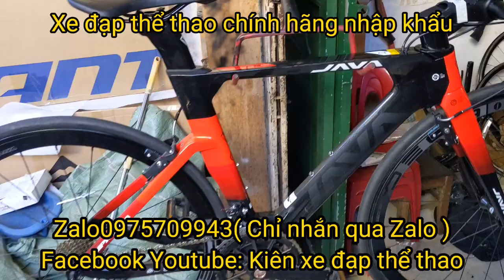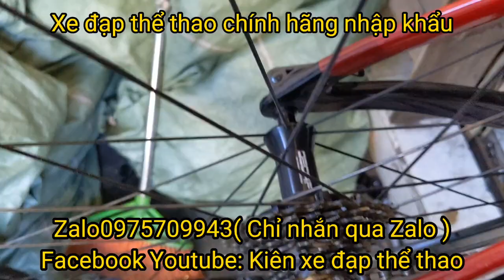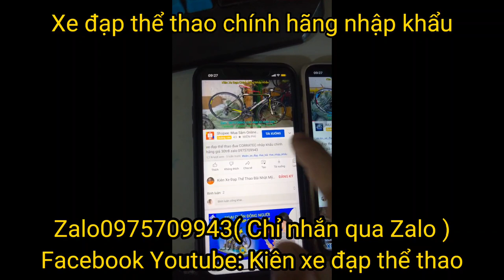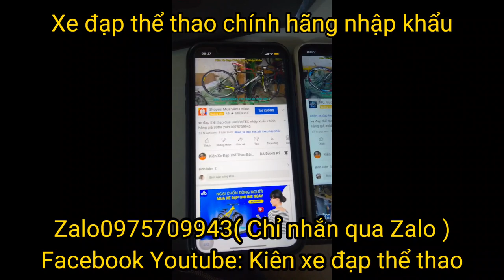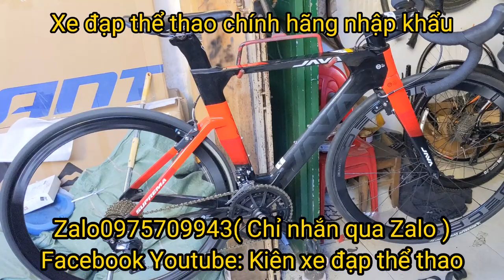Xe Đua Full CARBON JAVA SUPREMA nhập khẩu giá ĐÃ BÁN Zalo 0975709943